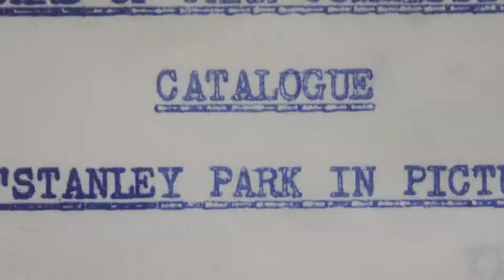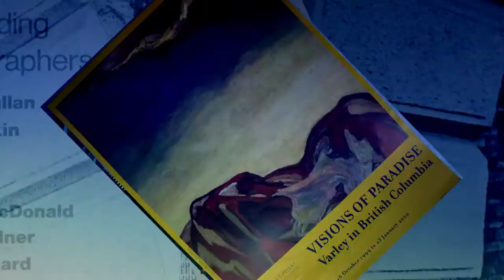Vancouver Art Gallery - 85 YEARS IN 85 SECONDS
The Vancouver Art Gallery is turning 85! When the Gallery opened its door to the public on October 5, 1931, the Founders conceived of an institution that would provide its visitors with access to the art of this region, this nation and the world at large. 85 years of sparking curiosity and instilling cultural understanding through visual arts is an enormous mission supported by artists, Gallery members, donors, volunteers, staff and the wonderful community that has embraced us over the decades.